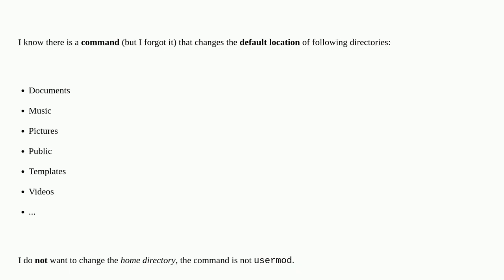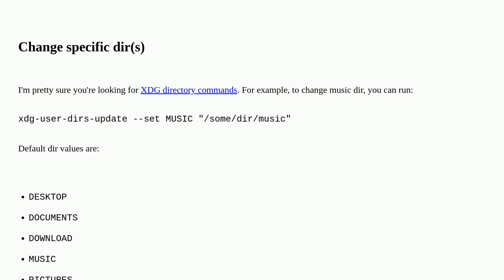Linux - change default location of directories like Downloads, Documents, Pictures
A special thanks goes out to the community

  home-directory linux